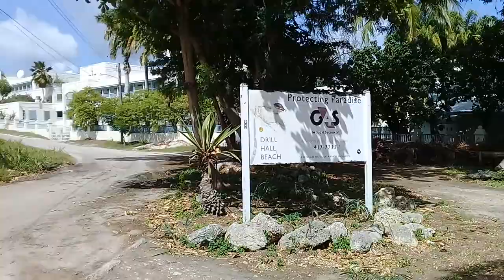A Walking Tour Of The Drill Hall Beach Barbados⛱🇧🇧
This is a walking tour of the Drill Hall Beach in Barbados⛱🇧🇧